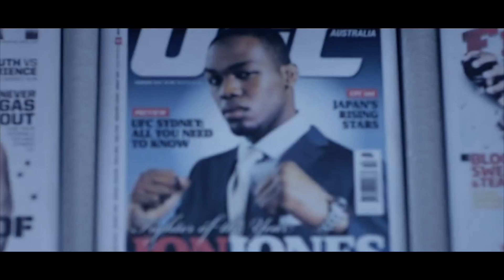Jon Jones: The Return of Bones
Jon Jones is back after a long layoff and looks to remain active this upcoming year.